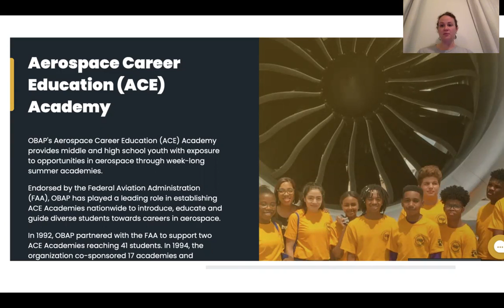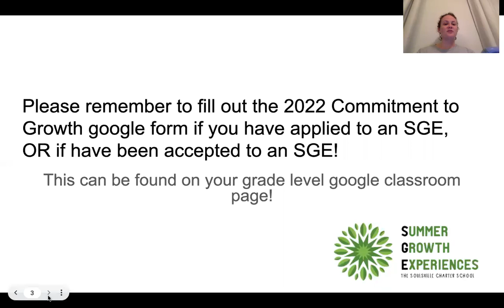OBAP ACE Commercial 9th-11th